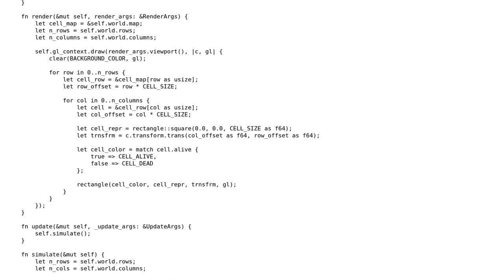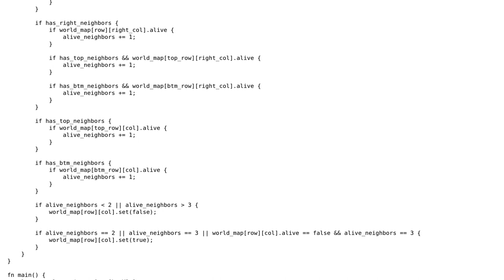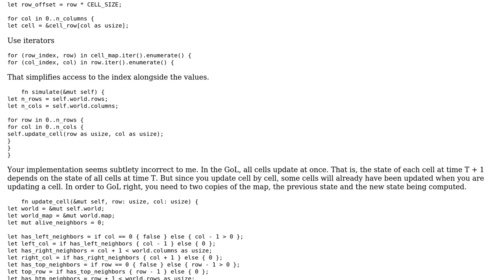Code Review: Game of Life in Rust-lang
With thanks & praise to God, and with thanks to the many people who have made this project possible! | Content (except music & images) licensed under CC BY-SA | Music | Images & others | With thanks to user Winston Ewert user Konnor Timmons user dfhwze and the Stack Exchange Network Trademarks are property of their respective owners. You are responsible for your own actions.